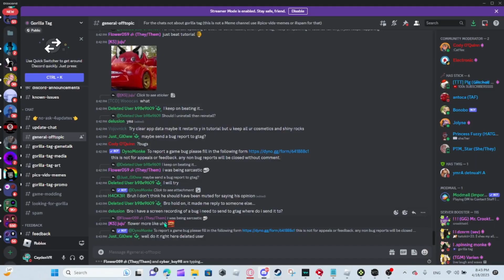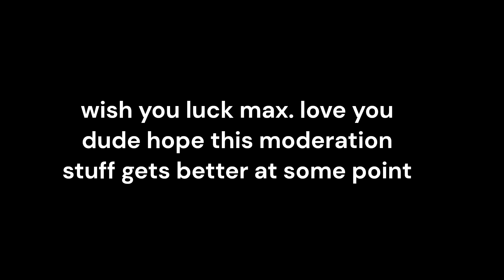Gorilla Tag Moderation Problem.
Gorilla Tag Moderation is getting progressively worse.
Cody O'Quinn is probably the worst mod ever, I'm trying to help out @maxcimino  and get him unbanned, so I asked for help from other people and Cody has to bump in and warn me for asking for help from others and discussing a ban. I don't see what is wrong with talking about a ban that you or your friend has and you need help. Gorilla Tag really needs some fixing.

He really needs some love so go give it to him and just enjoy his videos. Really nice guy.

FRICK YOU CODY O'QUINN, I HOPE YOU GET FIRED AND ARE NEVER A MODERATOR AGAIN.

I will still be making content Gorilla Tag and not Gorilla Tag related, I'm just mad about the moderation the game has and the moderators who are doing it.